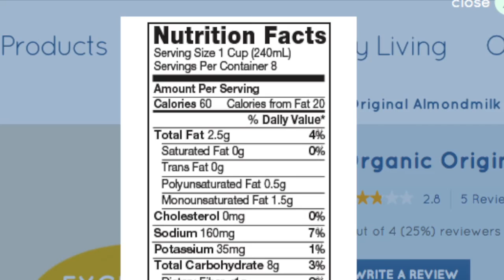If You Can't Spell It, Why Are You Still Drinking It?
Before you go all science on us, let's be clear: We're not advocating you stop drinking something because you can't spell it.  In fact, we are saying just the opposite.  If we lived by that mantra and only consumed things we recognize by their common names, we would dehydrate, since we'd have to forgo Dihydrogen Monoxide (water, duh.)

Which got us thinking: many milk skeptics (not those with dairy allergies) steer away from cow milk because of its supposed added hormones and antibiotics— none of it is true. But funny enough, they've switched to Almond Milk, a milk alternative that contains some (very safe) ingredients that we don't necessarily pronounce or spell on a regular basis.